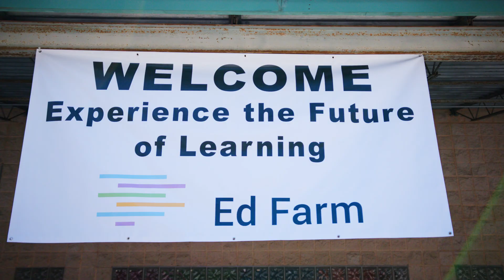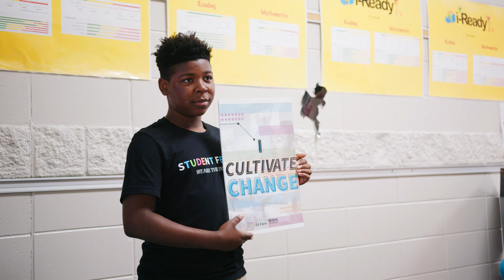The First Ed Farm Space: South Hampton Library of Innovation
Ed Farm Spaces presents the South Hampton Library of Innovation in Birmingham City Schools. The fully immersive ribbon-cutting experience happened on March 25, 2022, and was led by middle school Ed Farm Student Fellows who are also enrolled in Ed Farm’s proprietary curriculum: Intro to Innovation.

The space will serve the K-8 learning community of South Hampton K8 school and is optimized for the experiential learning of coding, creating, and cultivating change. All Ed Farm Spaces are focused on bringing Ed Farm curriculum to life while also creating forward-thinking, compelling spaces which serve as the creative and collaborative hubs of the school communities we serve.

We hope this short video has given you a glimpse into the future of learning…and the future of learning spaces!

For a full rundown of the Ed Farm Spaces concept, please enjoy our blog post:

Videography & Color Grading by Joseph Morris at Seon Media.
Video Editing & Original Musical Score by Daniel Whitt at Ed Farm.